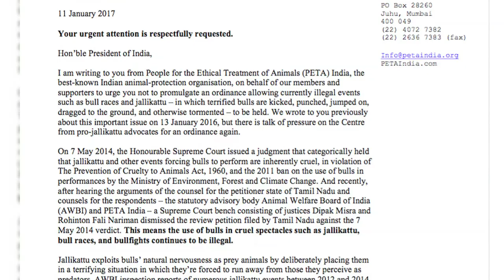Impose President's Rule in Tamil Nadu - PETA writes to president Of India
தமிழக அரசை கலைக்க வேண்டும் - பிரதமருக்கு பீட்டா கடிதம்